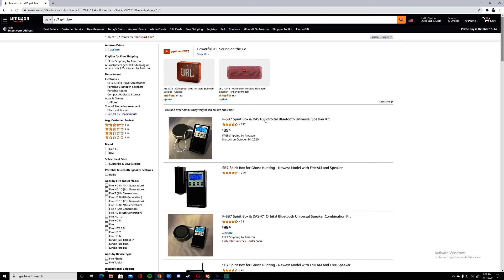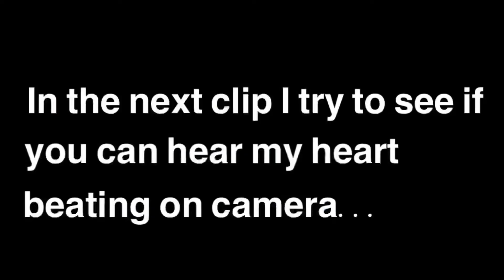GHOST CAUGHT ON CAMERA IN HAUNTED ATTIC *GONE WRONG*